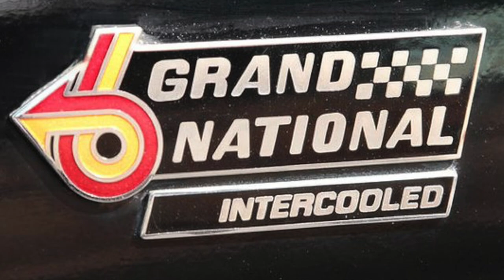East Coast MegaMeet in Richmond, VA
Peanut and me made the trip in GNX548 up to Richmond, VA to the 2024 East Coast MegaMeet at the Diamond Baseball Stadium.